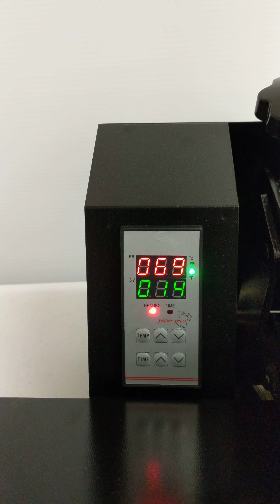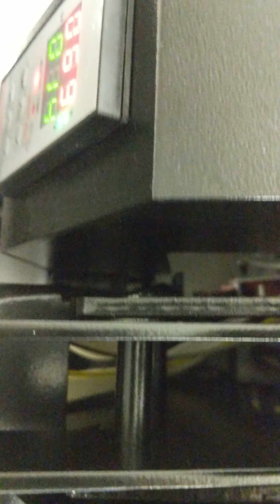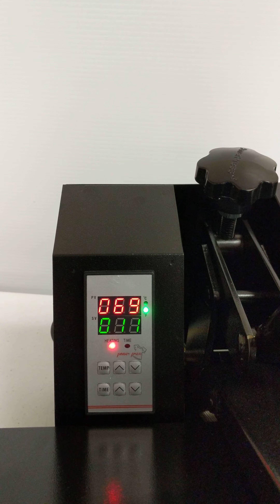November 20, 2018